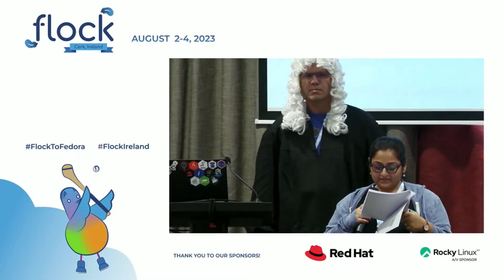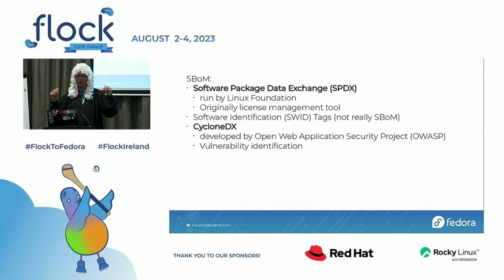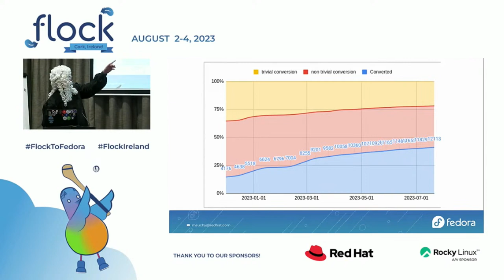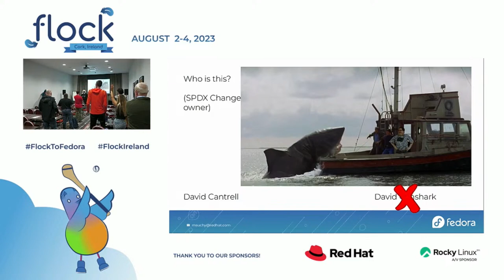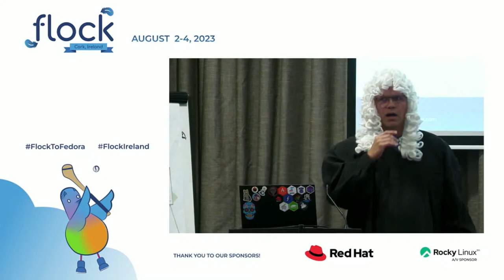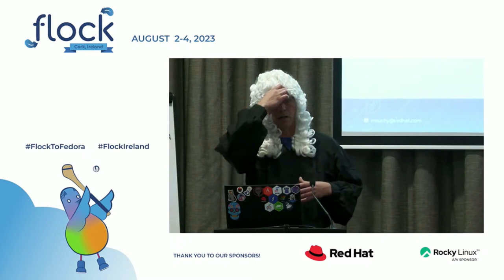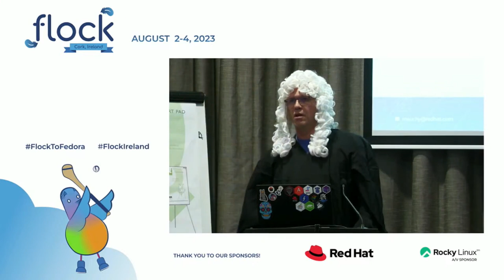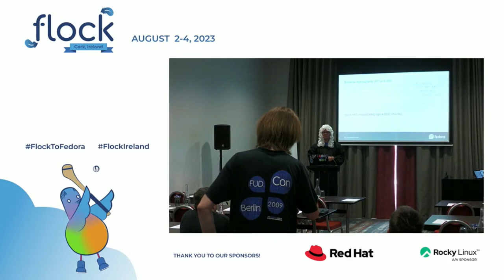The Case of SPDX vs. Fedora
Please attend the hearing of the SPDX vs. Fedora case. We will review the evidence regarding SPDX. The accused and the defendants will get a chance to be heard. (And don't worry, it'll be more fun than legalese.)

🥸 Speaker: Miroslav Suchý